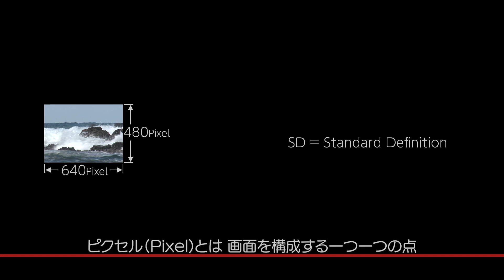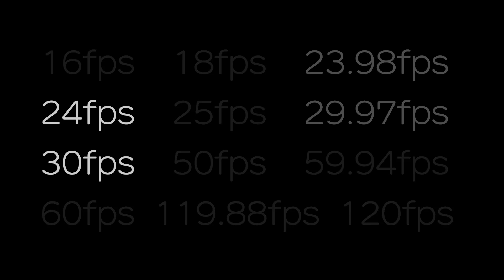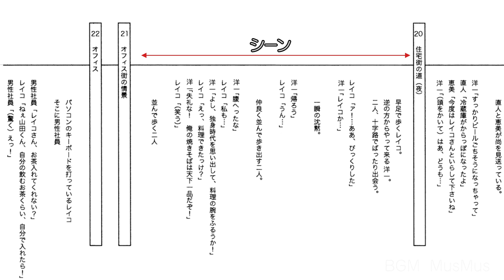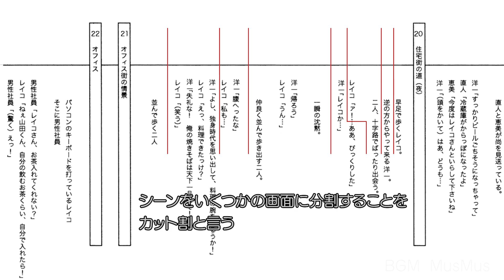映像制作を学ぶ前の基礎知識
映像制作を学ぶ前の基礎知識（アナログな映像制作講座100）
映像制作を学ぶために、そういった学科のある大学や専門学校にこれから行く人、またセミナーなどに参加する人が、事前に知っておくべき基礎知識をまとめてみました。

映像制作を教えている視聴者の皆さんは、その他の知っておいて欲しいことを書き込んで下さい。